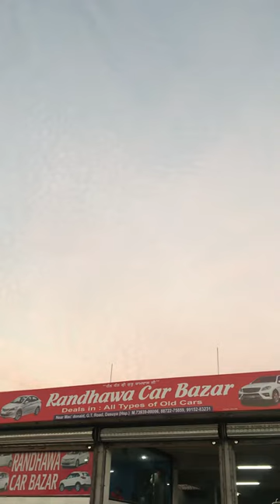Vlog of Chevrolet Cruze and Maruti Suzuki Ciaz🚗🏎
Randhawa car bazar.
Contact these numbers to purchase  your favourite car:
Address:Near mac donald National highway Dasuya to Pathankot..